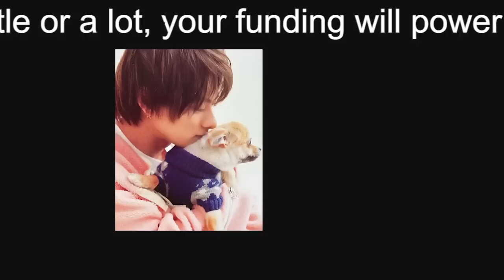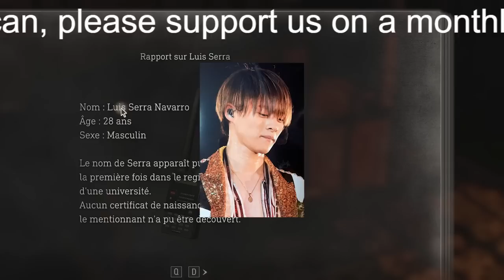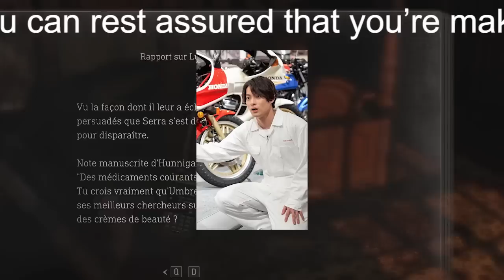【平野紫耀】キンプリ平野紫耀、キッコーマンCM決定！起用理由に「わかってらっしゃる！」の声